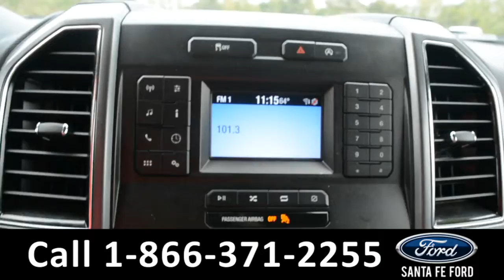Ford F-150 Alachua Gainesville Fl 1-866-371-2255 Stock# G-40026P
Ford F150 Alachua Gainesville Fl 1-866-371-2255 Stock# G-40026P Here's the LINK!

video videos Ford F-150 F150 Alachua Gainesville Fl